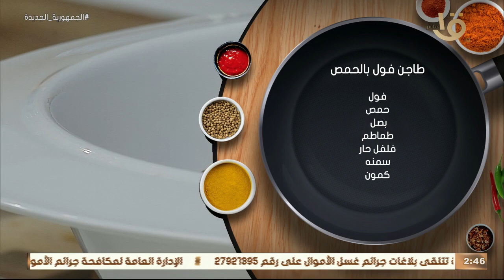أكلة أمي | “صنيه كنافه بالمكسرات” سهلة وسريعة من الشيف المغازي